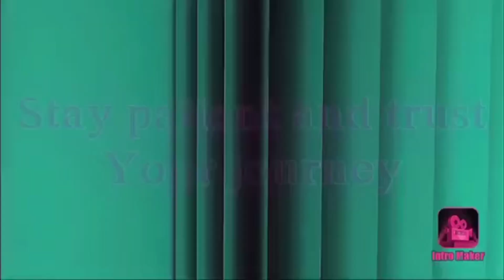homemade skin toner and Bleaching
Hello everyone, Im Emylene Mangayao Bulut OFW at Saudi Arabia... welcome to my Youtube channel (EMIE CHANNEL)..Dont forget to subscribe and click the notification bellow for more update to my videos Thank you for watching
I hope you enjoy watching my nonsence video..